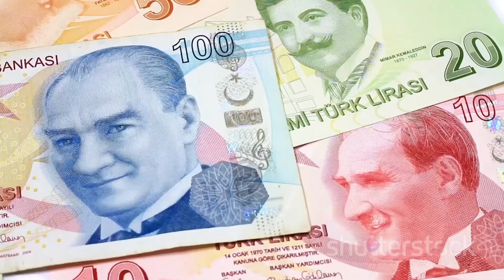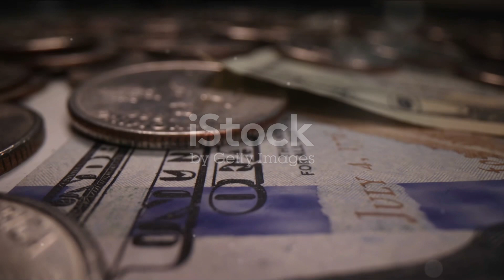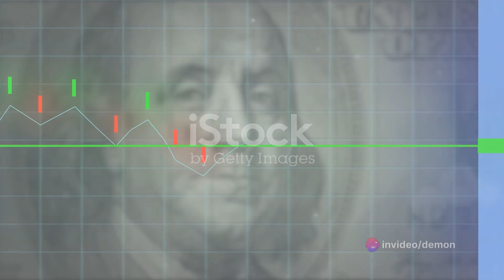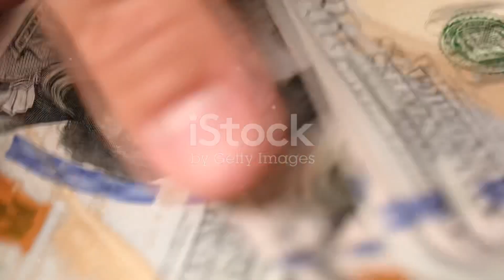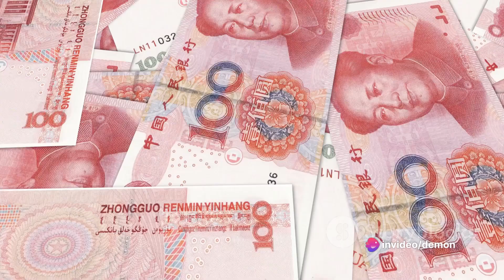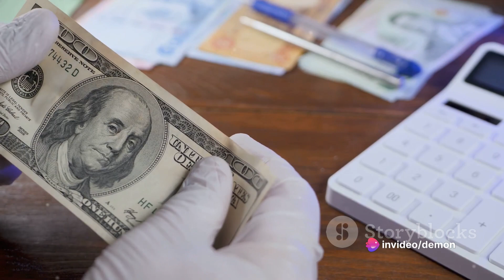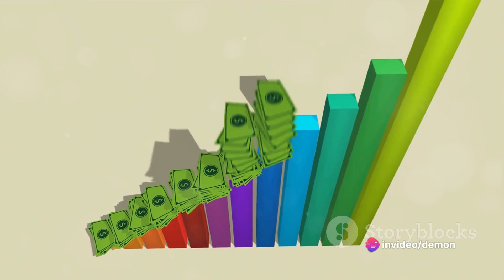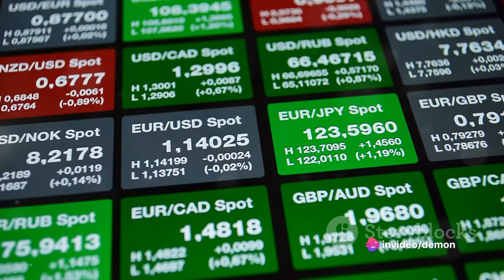Decoding Central reserve bank | Demon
聞きたい内容等やアドバイスがあればコメントを下さい。
if you want me to make videos about any topic or have any questions advices please don't hesitate to comment .